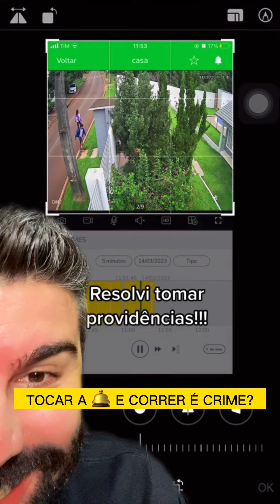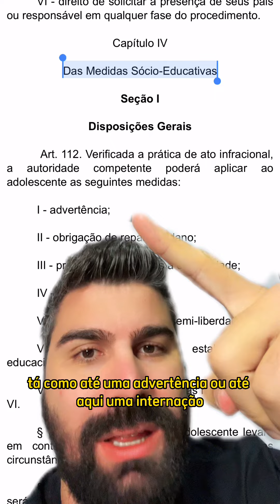TOCAR A 🛎 E CORRER É CRIME?